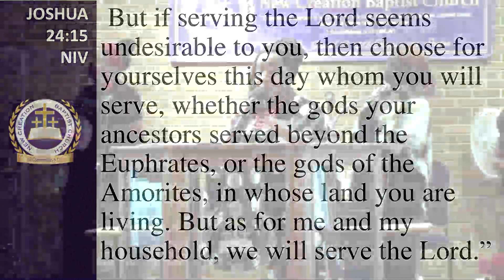"As for Me and My House, We Will Serve the Lord" by Rev. Joan Austin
Watch as Rev. Joan Austin delivers a message based on Joshua 24:15.